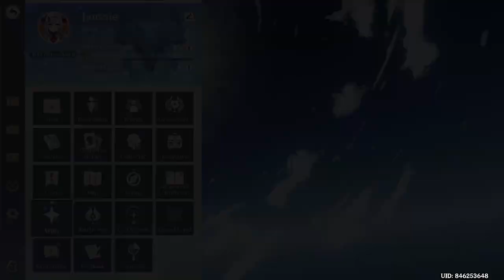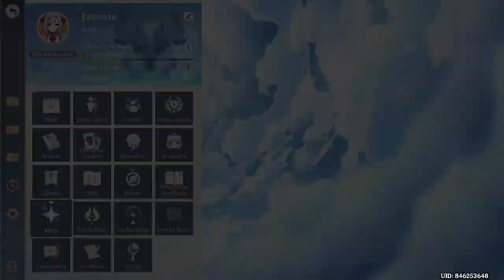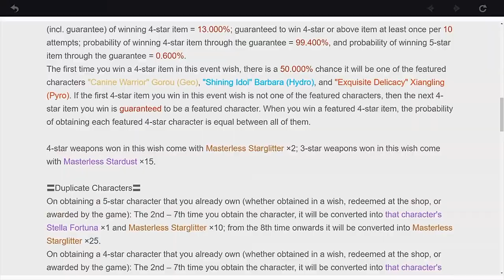I Spent ALL My Primogems For Itto!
Today I use up hours upon hours of collected Primogems to get Arataki Itto who just released in Genshin Impact!

He is one of the coolest looking characters in this game and I just HAD to unlock him! Ever since starting Genshin Impact, I planned to save as many Primogems as possible to test my luck on someone I actually wanted, and today is the day I take my chances!

Let me know if you enjoyed this change of content and would like for me to start doing more Genshin Impact videos and this channel because it's a game I've really started to love over the last few months!

Anyway I hope you all enjoyed this video and would really appreciate it if you would leave a thumbs up and maybe even subscribe for more Nintendo and gaming related content like this.